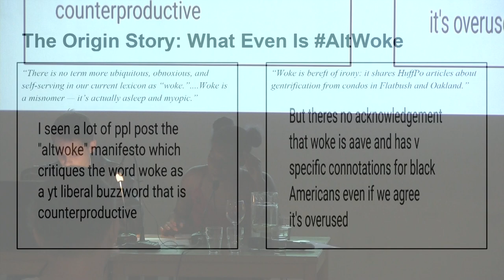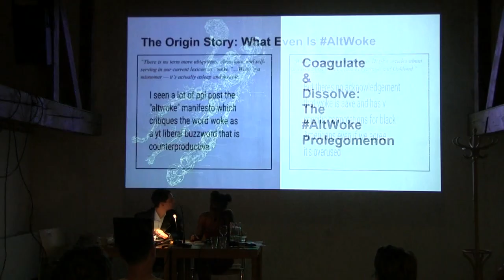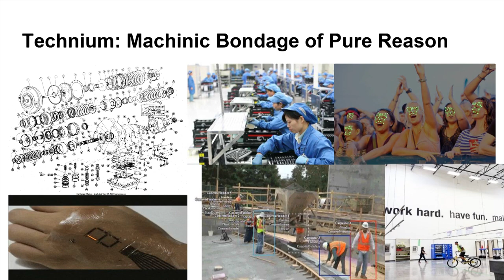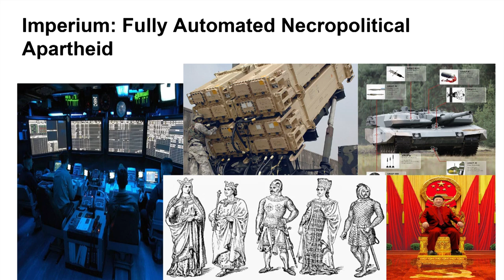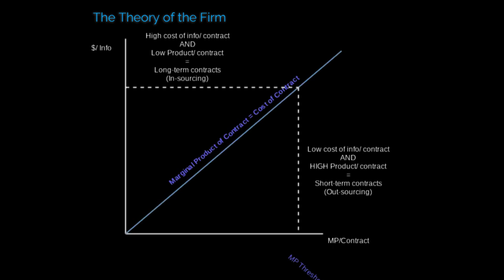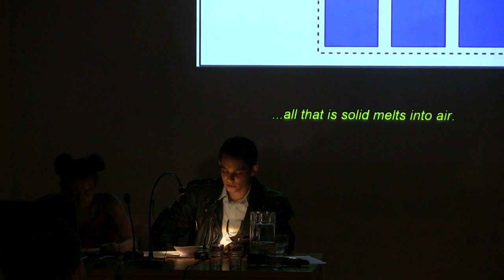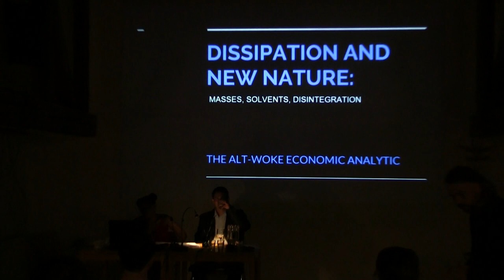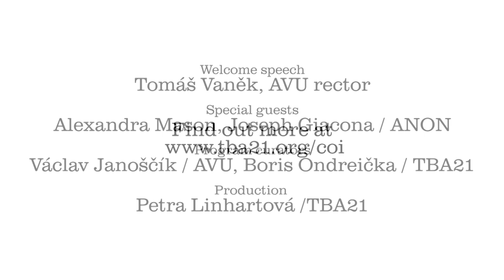COI #001 ANON Altwoke Manifesto | public lecture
Academy of Fine Arts in Prague | October 24th, 2018

The first guest lecturer the New York–based collective ANON presented the first COI public performative lecture at AVU on October 24, and led separate intensive workshop with COI core students on October 25th. ANON is a group of Left Accelerationists working in art, academia, programming, and design. Three leading protagonists of ANON—Alexandra Mason and Joseph Giacona in person with Karim Samuels joining via Skype—analyzed and interpreted their AltWoke Manifesto, which spotlights the fallacies of the “woke” generation and seeks to define new productive perspectives.

Class of Interpretation (COI) is a cooperative educational project initiated by Thyssen-Bornemisza Art Contemporary (TBA21) and the Academy of Fine Arts in Prague (AVU). COI is a unique program from the perspective of intellectual production and educational form, with an emphasis on the mediation of art and critical thinking manifest through constant interpenetration of the academic environment and museological practice. The five-year program fosters a new generation of agents of change in the arts through innovative classroom methodologies, research, and exchanges.

A series of public lectures shares access to these learnings with the broader community.

Copyright: COI
Video: Artyčok.tv